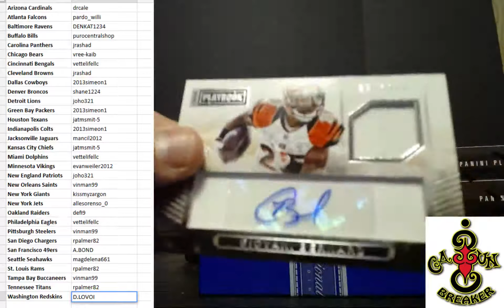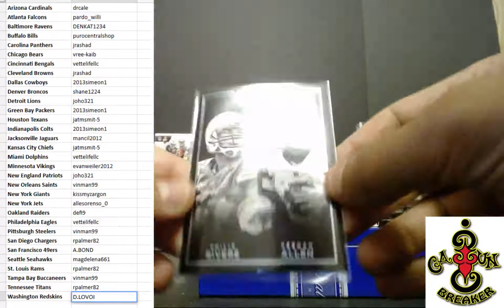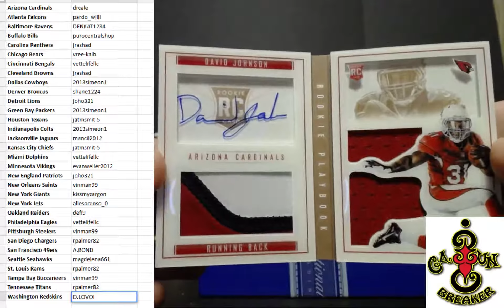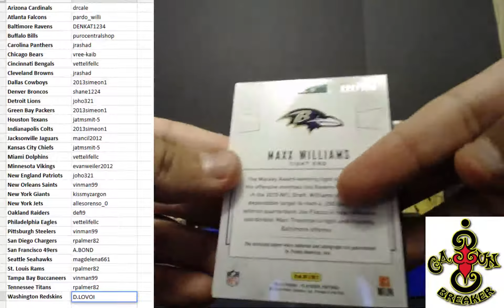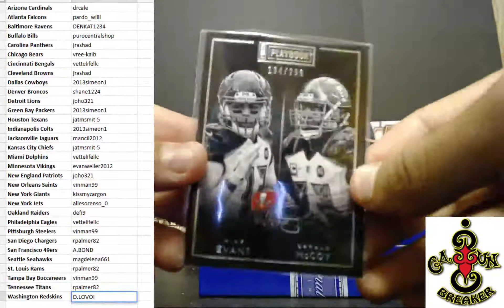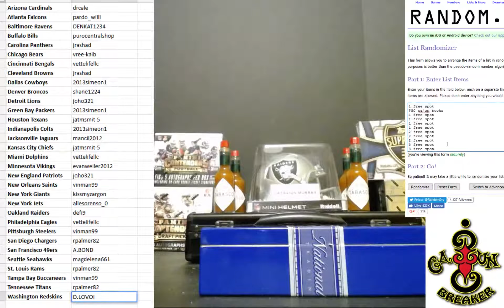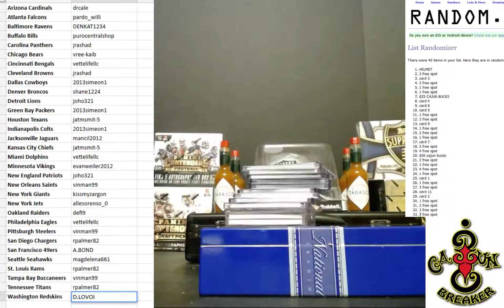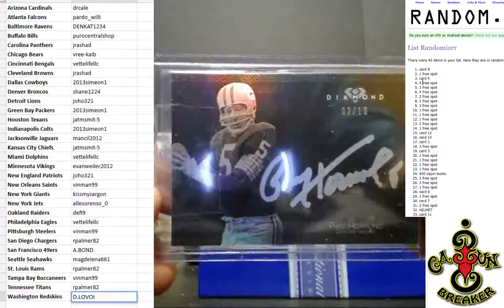CAJUNBREAKER 2015 5 BOX BREAK 11/22/2016